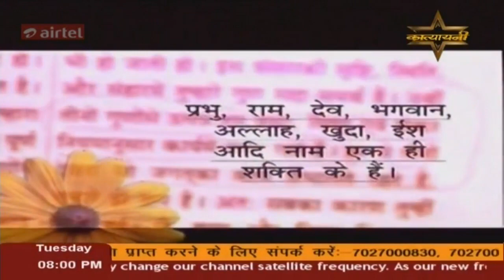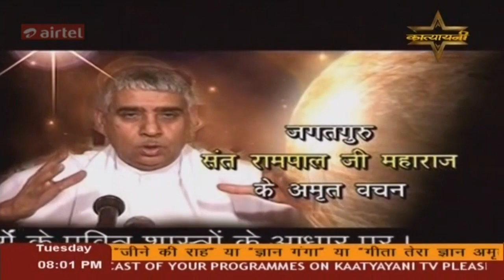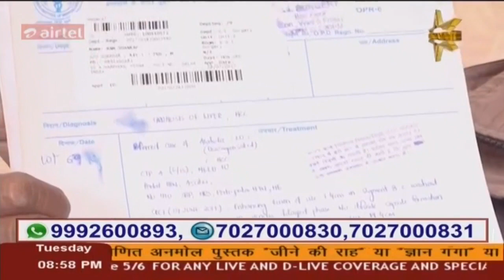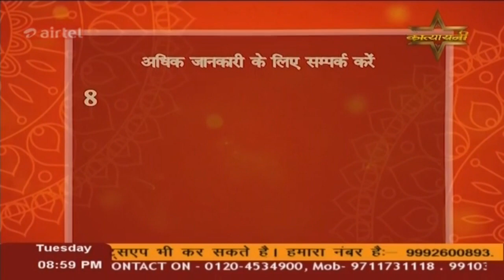Katyayani TV 12-03-2019 | Episode - 484 | Sant Rampal Ji Maharaj Satsang | LIVE